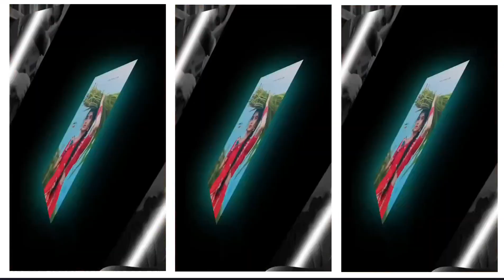Lakho me ek paile bani ll Alight Motion video editing ll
Hindi, Bhojpuri , Maithili video Reels Trending Video Editing | Alight Motion Video Editing | Alight Motion Editing

🔥New Trending Hindi, Bhojpuri , Maithili video editing Reels Video Editing | Alight Motion Video Editing 2024 | Alight Motion

🔥 Hindi, Bhojpuri , Maithili video editing Video Editing In Alight Motion | Dj Status Editing

_______________ ❤️ Love You ❤️_________________

_______________ ❤️ Love You ❤️_________________

_______________ ❤️ Love You ❤️_________________

AAJAO!

_______________ ❤️ Love You ❤️_________________

🔰 Your Queries -

status editing trending

4k status video editing kinemaster

status video editing alight motion 2024

status editing

status editing video

 Status video editing 2022 new

4k utra hd full screen status video editing

@Note All:- some use image , music, video, graphics are show in this video my be copyrighted to respect owners not mine

Picture:- Pinterest